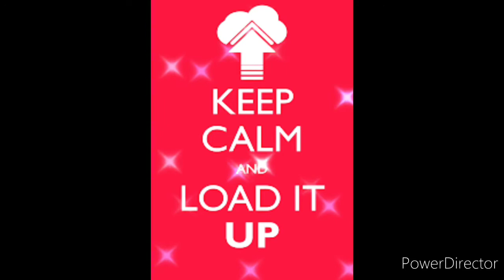Load um up By:xxK;0xxKiDD